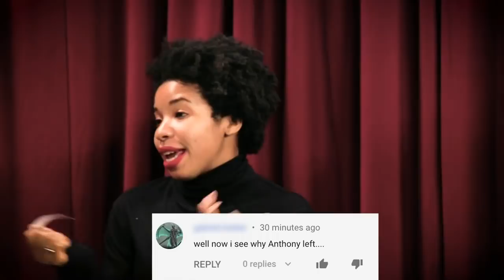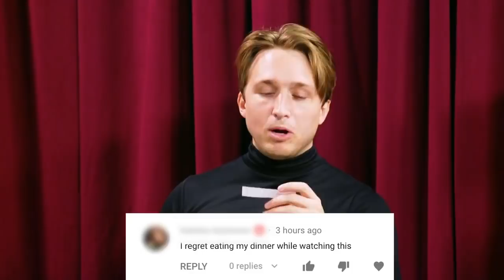Smosh Pit Theatre out of context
Because it's even more entertaining out of context. But seriously, this is one of my favorite series on Smosh Pit, and they really need to make more. Links and titles of all the original videos can be found below.